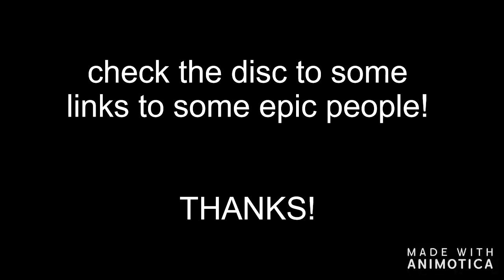Spiderman V.S Night monky V.S Spider-man?????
and this dude made this epic SPIDERMAN remix so please check him out he is super good!